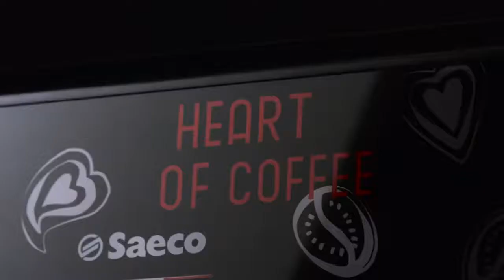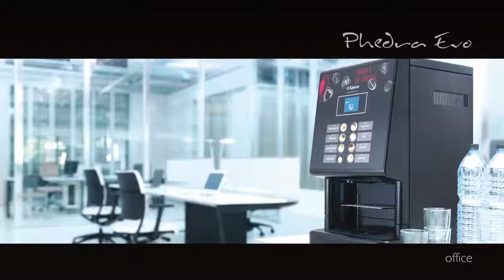SAECO PHEDRA EVO Cappuccino Espresso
Абсолютная новинка серии Table Top – настольный кофейный аппарат SAECO PHEDRA EVO 9GR RI. Отличный вариант для использования в местах с малым и средним потоком потребителей: офис, небольшой отель или маленькое уютное кафе или кофейни.
Эргономичный и многофункциональный настольный кофейный автомат высокой производительности, с возможностью готовить напитки с использование натурального молока.
Phedra EVO может приготовить эспрессо, капучино, латте, молочные напитки с сухим или свежим молоком (в версии Cappuccino), шоколад, натуральный зерновой кофе и подать горячую воду для приготовления чая. Обновленный функционал предусматривает возможность выбора 8 различных напитков на основе зернового кофе. Причем потребители могут использовать свои стаканчики или чашки, а также высокие термостаканы («кофе с собой»). Отметим, что в кофейном аппарате Saeco Phedra EVO предусмотрена система дополнительного нагрева, что обеспечивает высочайшее качество напитков.
При разработке настольного аппарата компания Saeco уделила большое внимание эргономике: Saeco Phedra EVO оснащен графическим дисплеем, удобными механическими кнопками с крупной маркировкой. Ряд особенностей этой модели значительно упрощает ее обслуживание, Saeco Phedra EVO отличают особый механизм открытия дверей и новые модули дозировки ингредиентов.
Настольный кофейный аппарат Саеко Федра Эво предназначен для установки в офисах, гостиницах, ресторанах, кафе и других местах с умеренным потоком потребителей. При этом, благодаря новому дизайну, Saeco Phedra хорошо вписывается в интерьеры разного стиля.
В комплектации Espresso кофемашина Saeco Phedra EVO имеет четыре емкости: для кофейных зерен, сухого молока, шоколада и чая. Также предусмотрено дополнительное оборудование: устройство переноса данных, регулируемая по высоте тумба с контейнерами для сахара, стаканчиков и пластиковых размешивателей (опция).

Особенности
• Используются чашек и стаканчиков различного объема
• Использование фирменной системы предварительного нагрева и профессиональной кофеварки (ресурс увеличен)
• Оснащена пятью емкостями: для кофейных зерен, шоколада, чая, растворимого кофе и молока
• Имеется дополнительное оборудование: усовершенствованный таймер (функциональность расширена), специальное устройство для переноса данных, стойка с контейнерами для чашек, пластиковых ложек и сахара, регулируемая по высоте
• Оборудована механическими кнопками с крупной, удобной маркировкой, графическим дисплеем и специальными поверхностями, предназначенными для стикеров
• Для установки платежной системы зарезервировано место
• Особый механизм открывания дверей
• Механизм упрощения очистки аппарата
• Обновленные модули дозировки ингредиентов и выдачи приготовленных напитков